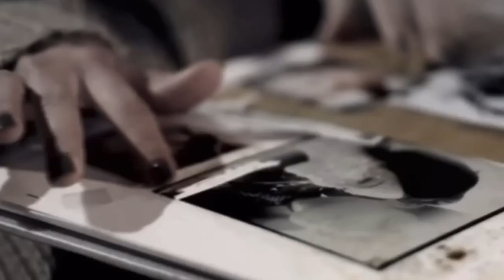Ты со мной- Михаил Алмазов MilaStix бэк-вокал (музыка Ю. Потапенко, стихи М. Карс, видео В. Филатов)